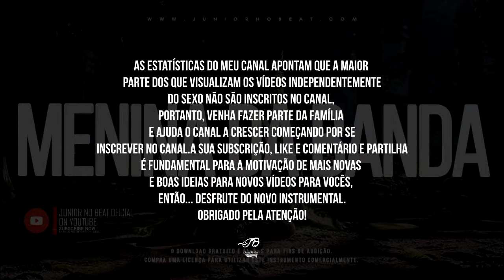Kizomba Instrumental 2020 | "MENINA DA BANDA" | Instrumental de Semba 2020 | By Júnior No Beat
🔥 A meta é de 10k de inscritos!! Inscreve-se

💿 Beat x Master Prod by Júnior No Beat

Preço do instrumental: 40mil Kwanzas / $56 / 48€
Preço de Exclusividade (para retirar das plataformas publicadas tais como: YouTube, SoundCloud, AudioMack, Instagram, Twitter): 80mil kzs Kwanzas / $130 / 111€

🏁 AVISO IMPORTANTE | IMPORTANT CLAIM:

⚠️ Não usar este instrumental sem a minha autorização, o conteúdo aqui publicado é para efeitos de divulgação, promoção e venda. Se você já usou ou pretende fazê-lo sem permissão previamente requisitada será considerado violação de propriedade intelectual e estará sujeito a uma ação judicial.

⚠️ Entre em contacto para comprar e poder partilhar a sua música em plataformas como Spotify, iTunes, Tidal, etc. Não regista a sua música através de um sistema automático de ID de conteúdos, pois pode causar problemas de direitos de autor a outros artistas/criadores de conteúdos foram autorizados a utilizar o instrumental e pode resultar no processamento e remoção da sua música.

Nadine - Me Ensina
DREAM BOYZ- Cuiar Assim ft Arieth Feijó
Dj Helio Baiano - namoro a distancia ( feat Edgar Domingos)
Irina Barros - Cada Detalhe Teu (Acustic)
Josslyn - Nha Mundo Feat. Edgar Domingos
Edgar Domingos - Estragar O Que Está Bom
Jordânia - Faz de Novo
Rui Orlando - Me Leva Contigo
NADINE "ACABEI MAL"
Arieth Feijó - Para Sempre
Dj Hélio Baiano - Beijei Feat. Edgar Domingos & Itary
Anna Joyce - Puro
Irina Barros - Só Love
Chelsy Shantel - Não Quero Problemas ft. Gerilson Insrael
Yasmine "Sinto Falta"
Felishia - Tão Simples Assim
Jordania ft CEF- Encontrei em ti
Djodje - Tempo Sabi
Edgar Domingos - Desmonta
Dynamo - Espelho Meu
Tamyris Moiane: Ela é boa
Josslyn "Já chega"
LANDRICK FT CEF - Teu Panco
Claudio Fénix feat. Anna Joyce - Melancolia
Edgar Domingos - Já Não Te Conheço
Soraia x Lisandro - Bai
Yasmine feat. Rui Orlando "Sempre Sonhei"
Liriany feat. Edgar Domingos - Já não és o mesmo